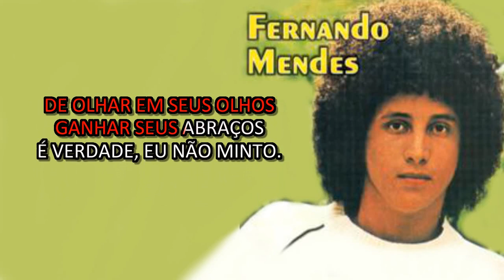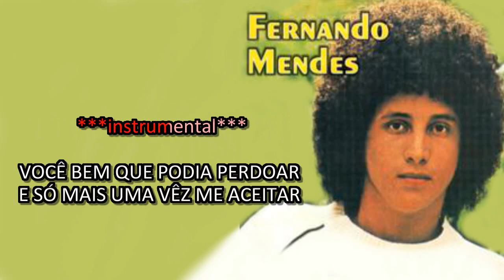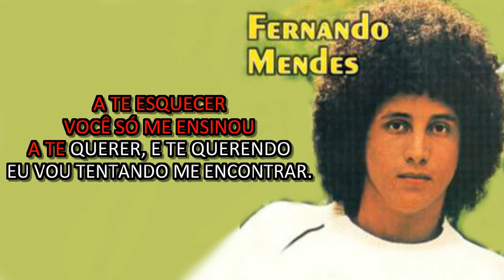PLAYBACK FERNANDO MENDES VOCE NÃO ME ENSINOU A TE ESQUECER